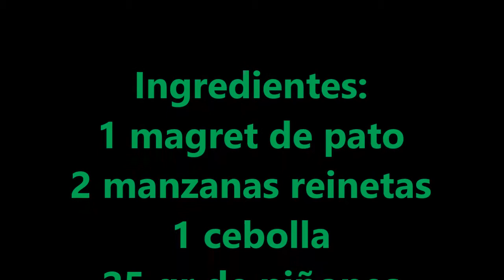PATO CON SALSA DE MANZANAS REINETAS AL CALVADOS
Hola bullidores, hoy os traigo una receta de pato con salsa de reinetas al calvados, fácil y delicioso.